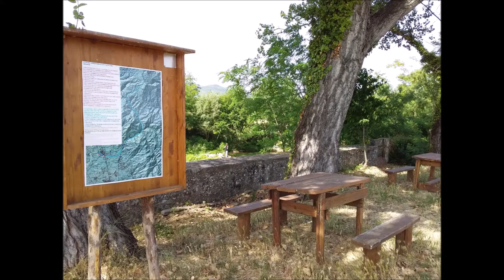UN BAGNO ALLA CHIUSA DEL TORRENTE CHIASSA ALLE PORTE DI AREZZO